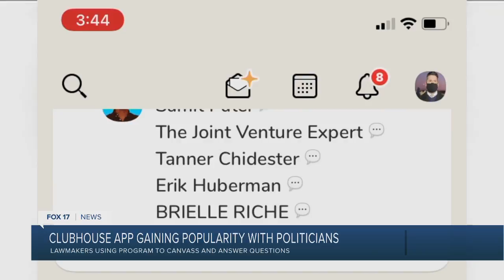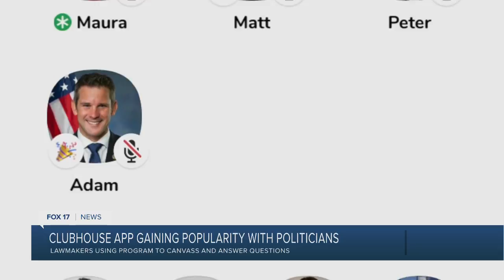Clubhouse app gaining popularity with politicians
Lawmakers are using a new app program to canvass and answer questions.